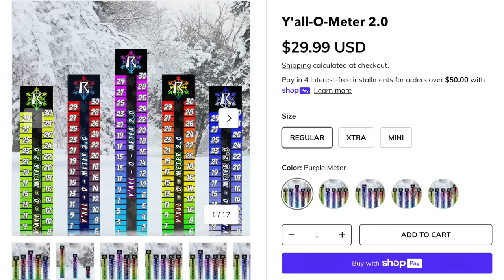These Upcoming Storms Look Threatening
In this video we are talking about the upcoming multi day severe weather event.